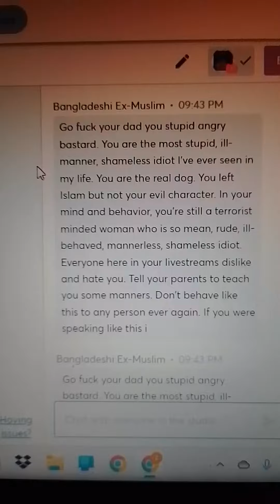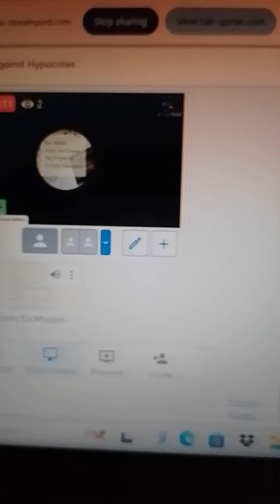Bangladeshi Ex-muslim Abusive And Threatening